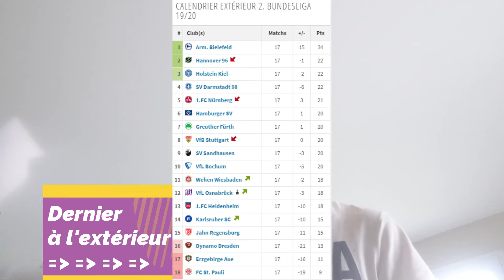Le FC St. Pauli se sépare de Jos Luhukay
Le FC St. Pauli Francophonie Fan Club revient sur le départ de Jos Luhukay du club.